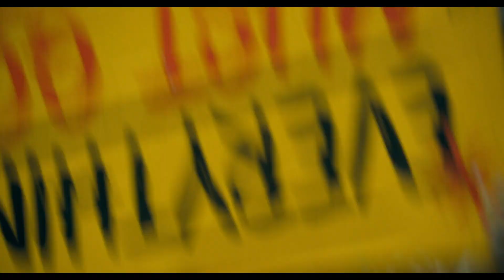JOKER Karakter İncelemesi: Deliliğin Ve Kaosun Elçisi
Neden bu kadar ciddisiniz? Hadi yüzünüze bir gülümseme çizelim ve sinema tarihinin her şeyi değiştiren kötüsünün karakterini inceleyelim. Deliliğin ve kaosun elçisi Joker Detaylı Karakter İncelemesi ile sizlerle. İyi seyirler.